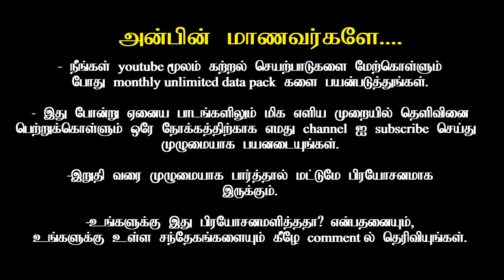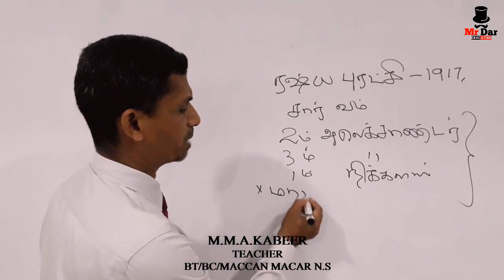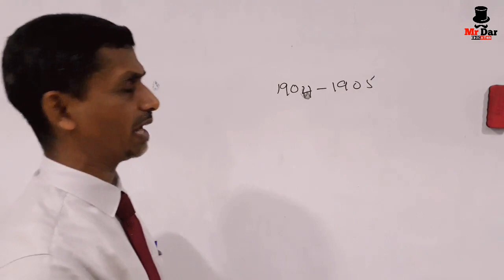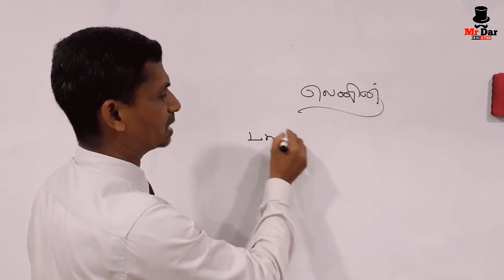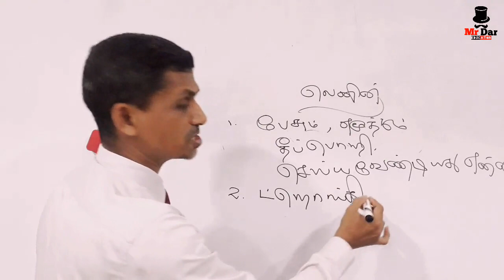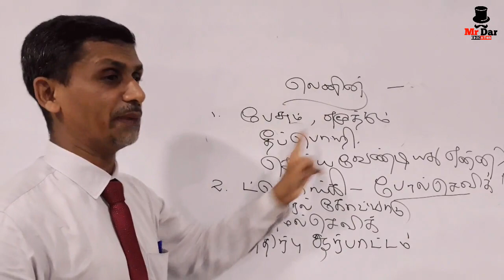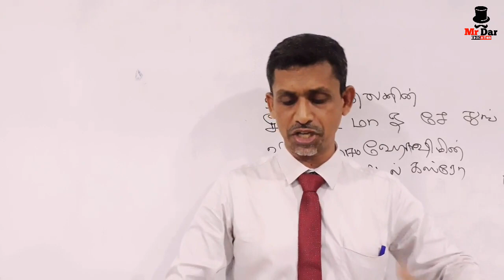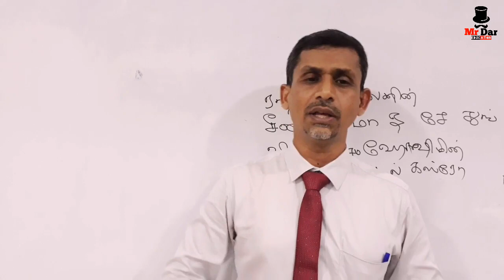ரஷ்யப்புரட்சி | g.c.e O/L history tamil medium | grade 11 history | வரலாறு | alighar national school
மாணவர்களுக்கு மிக இலகுவாக விளங்கக்கூடிய வாரும், இவ்வருடம் பரீட்சையை எதிர்கொள்ள உள்ள மாணவர்கள் பயனடையும் விதத்திலும் குறுகிய நேரத்தில் உங்களுக்குரிய விளக்கத்தை வழங்குகின்றார் எமது ஆசிரியர்.

இவ்வாறான வீடியோ காணொளியை நீங்கள் பார்ப்பதற்கு தவறிவிட வேண்டாம்.

இவ்வருடம் பரீட்சையை எதிர்கொள்ள உள்ள மாணவர்களுக்கான வரலாறு பாடத்தில் காணப்படும் முழுமையான சந்தேகங்களை தெளிவு படுத்தும் நோக்கில் இக்காணொளி தயாரிக்கப்பட்டுள்ளது.

குறித்த காணொளி வரலாறுப்பாடத்தில் ரஷ்யப்புரட்சி  என்ற பாடம் பற்றிய பூரண விளக்கத்தையும் தருகின்றது.

This video has been prepared with the aim of clarifying the complete doubts found in the  history subject for the students who are facing the exam this year.

The video also gives a complete explanation of ரஷ்யப்புரட்சி

Share to All students.

சகல பாடங்களிலும் நாம் உமக்குள்ள சந்தேகங்களை  தெளிவுபடுத்த ஆயத்தமாக உள்ளோம்.